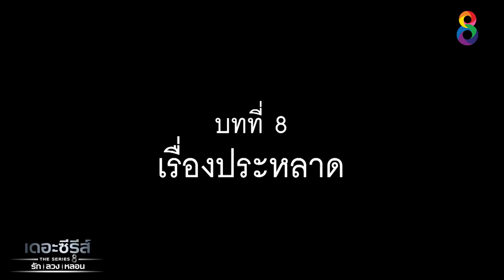เดอะซีรีส์ รัก ลวง หลอน | ตอน ศพหลอน EP.3 [1/4] | 12-02-63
เรื่องย่อ เดอะซีรีส์ รัก ลวง หลอน
เริ่มตอนแรก 10 กุมภาพันธ์นี้ ทางช่อง8

เรื่องราวของนักศึกษาแพทย์กลุ่มหนึ่ง ที่กำลังถูกคาดหวังว่าจะมีอนาคตไกล แต่เรื่องราวกลับพลิกผันเพราะเกิดเหตุการณ์ไม่คาดฝันในคืนหนึ่ง ของวิชากายวิภาพ การชำแหละศพอาจารย์ใหญ่เพื่อศึกษาร่างกายของมนุษย์ ส่งผลให้เสี่ยงที่จะถูกไล่ออก!

การแก้ปัญหาเพื่อปกปิดความผิดครั้งใหญ่จึงเริ่มขึ้น พร้อมๆกับบางสิ่งบางอย่างที่ถูกปลุกขึ้นมาจากการกระทำของพวกเขา! พวกเขาทำอะไรลงไปกับร่างอาจารย์ใหญ่? วิญญาณที่ถูกปลุกต้องการอะไร? จันทร์นี้ห้ามพลาด!

เดอะซีรีส์รักลวงหลอน ทุกวันจันทร์-พฤหัส 20.30น. ทาง